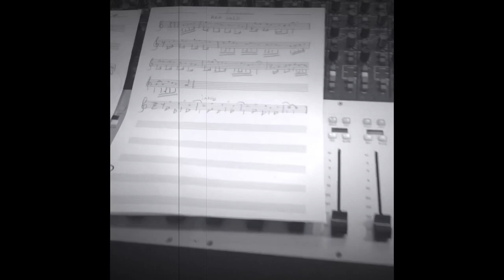Fıratcan~Gönüllü Sürgün Hazırlık